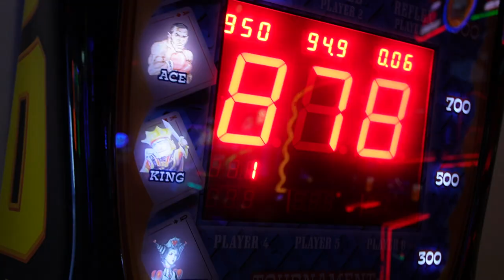Playing Guitar, but I'm Taking Your Advice!